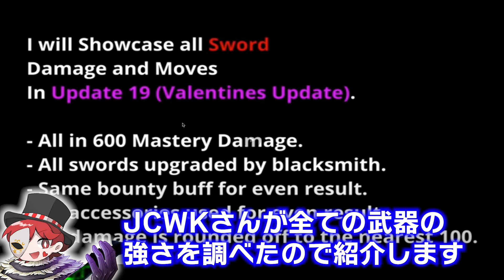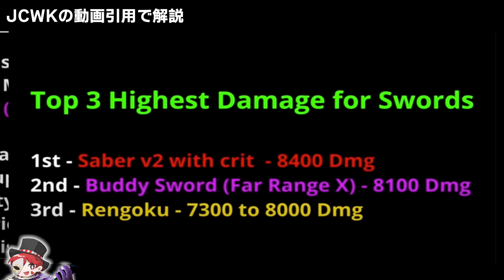【ロブロックス】全ての武器ダメージを紹介！最強の武器はおでん二刀流じゃなかった！【ブロックスフルーツ/ROBLOX/bloxfruits】アニメ・ワンピースおすすめゲーム実況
ゲーム仮面のディスコード：ゲーム仮面＃7009
グループ入りたい人はここに連絡してください

ブロックスフルーツの情報をいろいろ伝えていきます！
最強の実は？コード情報・アプデ情報・レベル上げ情報・
ミンクv２・見聞色v2とは？・おでん二刀流の剣・フラグメント